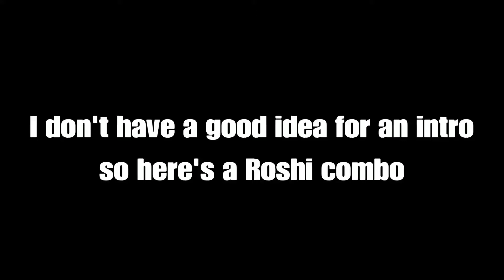Hey look an upload neat-o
Hope you guys and gals are safe and okay! Allergies, am I right? Had to take a sick day from work because of how messed up I am. Spring sucks. :)

-Pantera - 10’s
-Dragon Ball Z Dokkan Battle - TEQ Jiren Theme
-Dragon Ball Z Dokkan Battle - TEQ SS4 Gogeta Theme